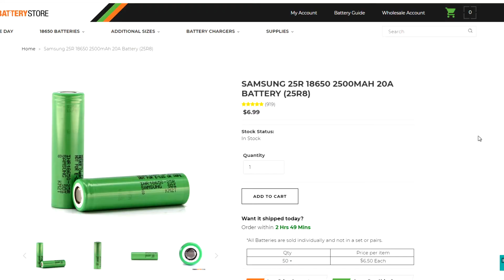Easy Electronic DIY Button and LED for COSPLAY Helmets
Make sure to check out my previous videos about the code for this.

If you are a beginner to electronics or robotics
Welcome, you have come to the right place.
Your journey to begin understanding electronics and robotics begins here, now.

Get the books I use here:
📗AVR Programming: Learning to Write Software for Hardware
Amazon US
Amazon UK

📗Encyclopedia of Electronic Components
Amazon US
Amazon UK

Grab a Basic Electronics Kit
📦 Amazon US

Topics to be covered in upcoming videos include:
✔ Breadboards
✔ Soldering
✔ Arduino in AVR C language
✔ AVR chips in AVR C language
✔ Code for beginners
✔ Prototyping
✔ Servos
✔ Revving up DC Motors with Pulse Width Modulation
✔ Glowing and blinking LEDs
✔ RC Transmission
✔ Stepper Motors
✔ Korean Cooking
✔ Pushbuttons and Joysticks
✔ Serial communications with a PC and other peripherals and sensors
✔ Python programs that interact with chips programmed in AVR C
✔ Everything
Check out the Music Artists!
Sulking -William Rosati
Outro: Infraction - Dizziness